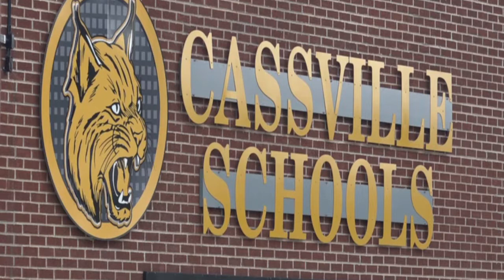Missouri School District Brings Back CORPORAL PUNISHMENT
Missouri School District announces the return of 'corporal punishment'
Maaaaaaan!!!